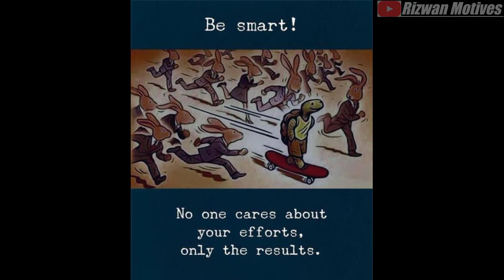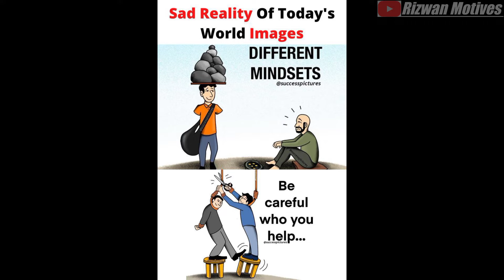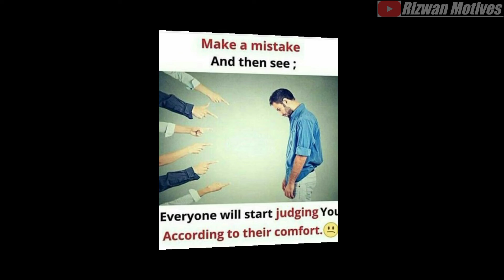Top Motivational Pictures With Deep Meaning ||One picture million word | Part# 19 | Rizwan Motives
Top Motivational Pictures With Deep Meaning ||One picture million word | Part# 18 | Rizwan Motives

Best powerful motivational video - top motivational pictures with deep meaning | one picture million words | inspirational and motivational video

About Channel:
Hi ,Everyone Wellcome to my youtube channel  Rizwan Motives .We provide Most and Top Powerful Deep Meaning images pictures for success . Try you uderstand and Enjoy .
This channel provide you this topic.
1; Motivational pictures
2; Motivational pictures for success
3; Motivational pictures for students
4; Insprational video
5; Sad Reality
6; Deep meaning images
7;Motivational video

Note ▶
✔ Images and music used in this video do not belong to me and goes to their respected owners. Then I will discuss it with you and take action as you say.

.____Subscribe. ___
._____LiKe. ______
._____Share. ______